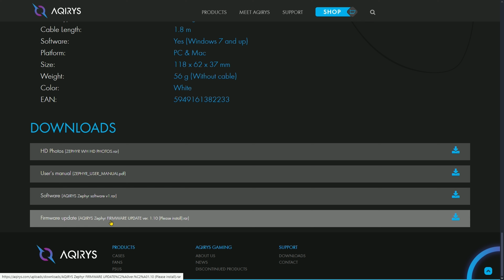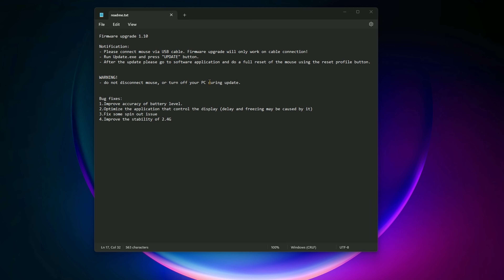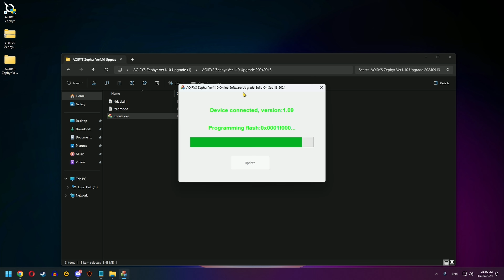fa neaparat acest UPDATE la AQIRYS Zephyr